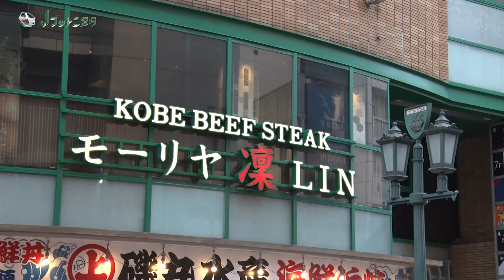【Ｊフットニスタ】「INAC神戸情報」三宅史織のお気に入り！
「Ｊフットニスタ」
毎週月曜深夜放送

2019年12月9日(月)
「INAC神戸情報」
三宅史織のお気に入り！